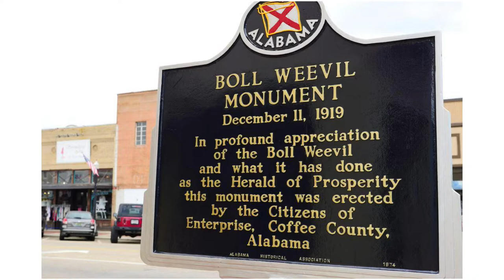Guarding our hearts and minds - Tony Robley | July 16, 2022